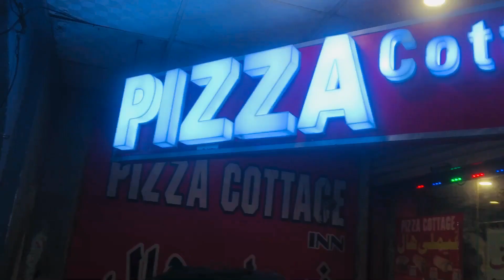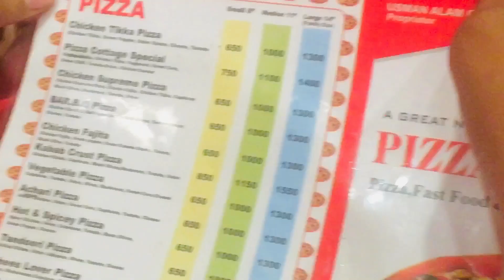2nd day Eid party Bhi Shani se بیٹا ہونے کی خوشی میں ❤️dailyroutine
2nd day Eid party Bhi Shani se بیٹا ہونے کی خوشی میں ❤️dailyroutine

desivlogs

This is a daily routine vlog. I am Aftab Ali vlogger.